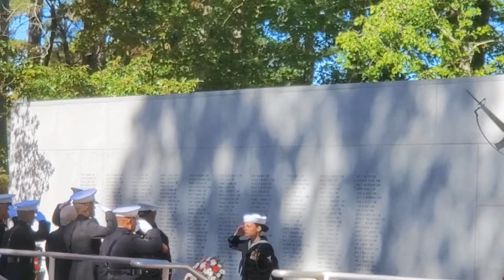PART 2-US MARINE SIPAI TE BEIRUT TERRORIST BOMB PUAKA THIHTE HRIATRENGNA KUM 40TH ANNIVERSARY!✝️❤️🇺🇸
He video hi kan chhung tan chuan a hlu in a pawimawh em em a, in lo thlir chhuak ve ngei dawn nia.
Thanks to ka nau duh tak Chuauhnuna ( MCS - Lawngtlai DC) for helping the translation in Mizo!  🙏

1982 August thla khan USA, Italy, Great Britain leh France sorkar te chuan Lebanon Civil war vangin an sipaite chu peace keeping force- buaina hmet mittu tur atan Lebanon-ah an kal tir a. Lebanese ho te, Syrian ho te, Palestine Liberation Organisation (PLO) te leh Israel te inkara buaina chhuak tur ven chu an hna ber a ni a. Lebanon khawpui Beirut-ah heng International Peace Keeping Force te hi an inkulh a. Sorkar building hrang hrang te, kawngpui, thlawhna tum hmun, zirna in leh buainaa inhnamhnawih pawl hrang hrangte ramri ven hna te an thawk a ni. October ni 23, 1983 zing lam dar 6 ah chuan thihchilh bomb pai mi pakhatin Truck lian pakhat chu American Headquarters Buildingah tipuakin America sipai 241 ten an thih phah a. A hnu rei loteah France sipaite awmna hmunah thihchilh bomb dang tihpuah leh niin France sipai 58 ngawtin an thih phah leh bawk. Kum 2023 hi kha chhiatna rapthlak thlen atanga kum 40-na a lo ni ta reng mai; Kha chhiatna rapthlak avanga nunna chante hriatrengna hun an hman dan kan thlir ho dawn nia.

In August of 1982, the government of the United States, Italy, France and Great Britain deployed a military multinational Peacekeeping force to the country of Lebanon. This joint effort was done to help stabilize the country which was in a civil war. To stop fighting between Lebanese, Syrian, PLO and Israel forces. The multinational Peacekeeping force was stationed in the capital of Beirut. The force was tasked with the security of government buildings, main roads, airports,  universities and boundaries between hostile sectarian militias. On Sunday October 23rd 1983 at 6:00 am a suicide bomber detonate a truck bomb at the American Headquarter's building killing 241 American servicemen (Marines) A few minutes later a second suicide bomber also denoted a comb at the French barracks, a couple miles to the north killing 58 French servicemen. Last year marked the 40th Anniversary of the 1983 Beirut bombing and a memorial service was held for those who lost their lives.